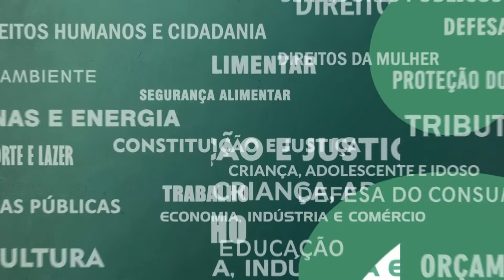Resumo Comissões - Com. Dir. Humanos - Prisões reconhecimento fotográfico